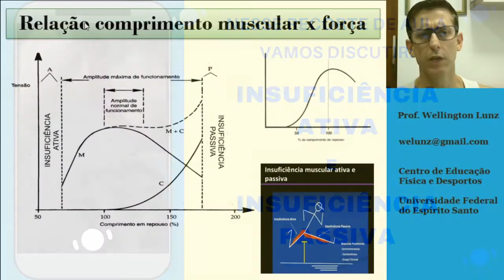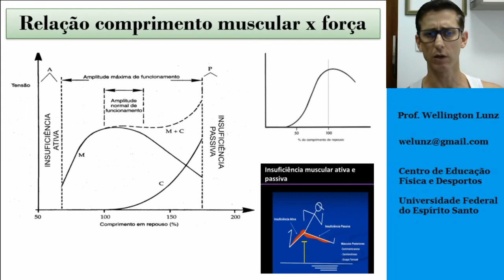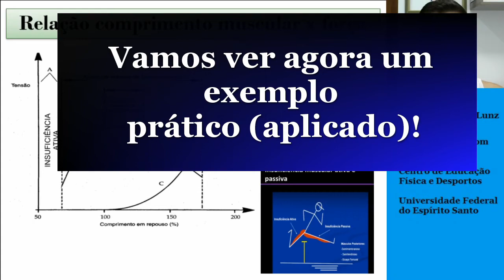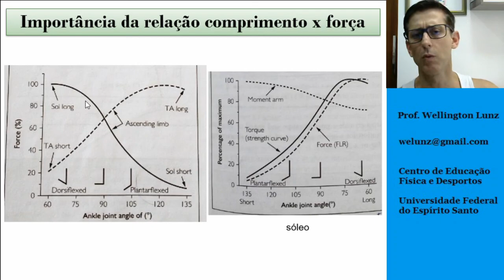O que é insuficiência ativa | O que é insuficiência passiva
O que é insuficiência ativa e passiva? Qual a importância desse conhecimento na prática de treinamento de força, musculação, funcional, cross fit, etc.?
Nesse rápido recorte de aula eu explico esses conceitos e ofereço exemplo de como APLICAR esse conhecimento.

Para acessar uma AULA completa (Gratuita) sobre ‘Biomecânica Aplicada a Musculação’ acesse o seguinte

Como sugestão para um curso completo de biomecânica consulte os seguintes e (OBS: estou divulgando, mas não sou o professor do curso).

e faça DOWNLOAD do nosso livro GRATUITO

Tópicos em Fisiologia e Bioquímica com Ênfase no Exercício e Treinamento Físico.

E, se quiser retribuir, COMPARTILHE com amigas/os ;D